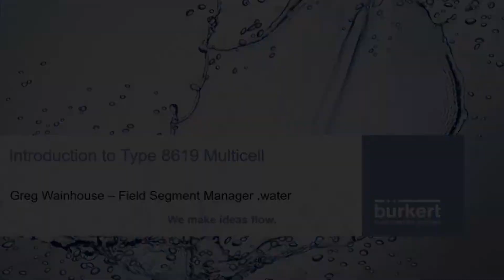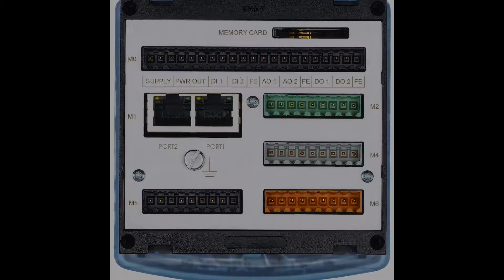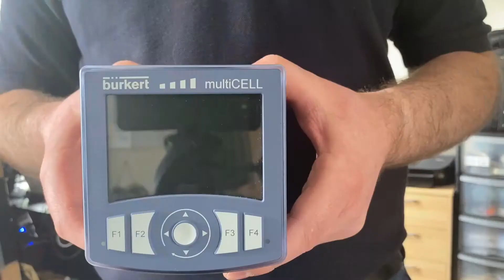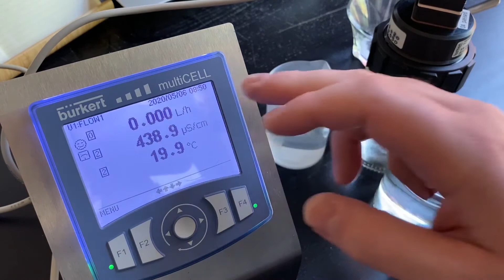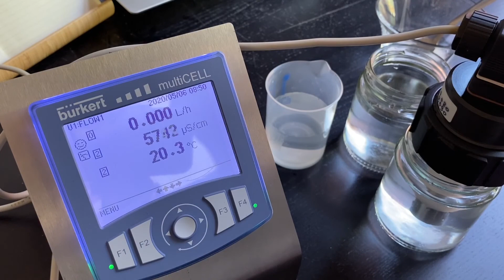Bürkert at Home: Type 8619 Multicell with Greg Wainhouse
Whilst in lock down, Field Segment Manager for .water, Greg Wainhouse introduces the Type 8619 Multicell and how it can support customers in water purification applications.